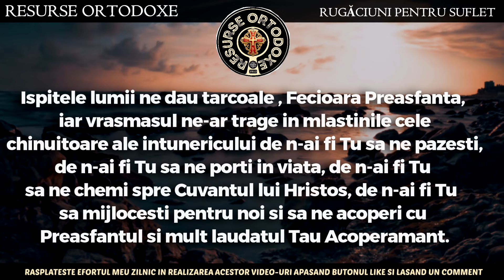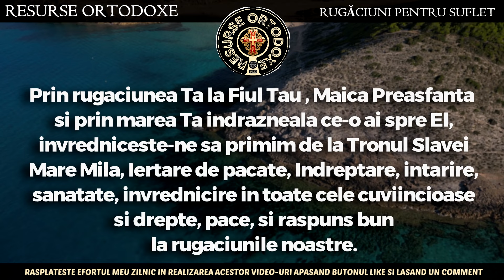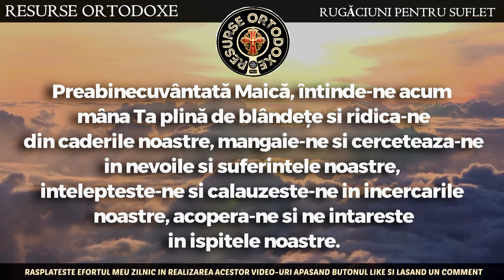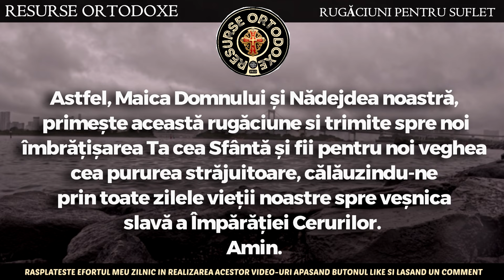Cea mai puternica rugaciune a zilei de LUNI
Cea mai puternica rugaciune a zilei de LUNI - RUGACIUNEA ZILEI DE LUNI

Puteti totodata sa sprijiniti concret activitatea acestui canal devenind membru sustinator:
Devino membru pentru a sustine activitatea acestui canal: